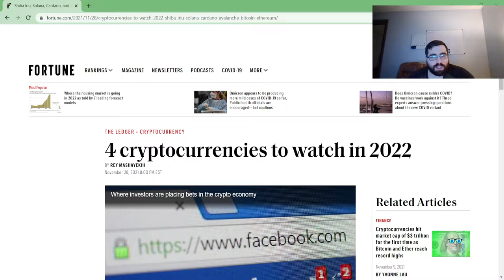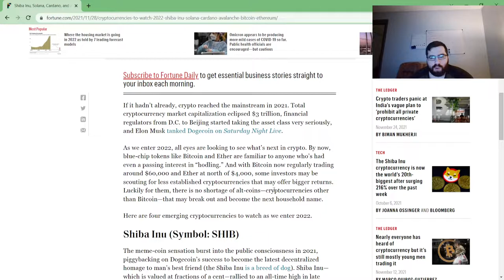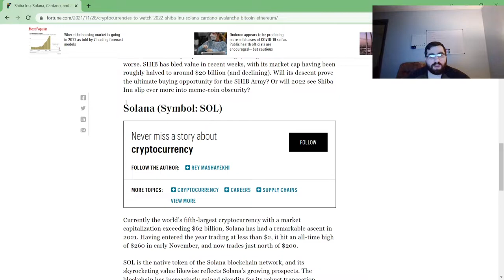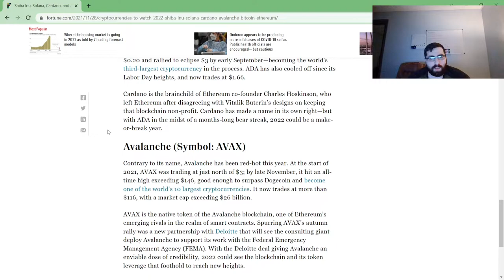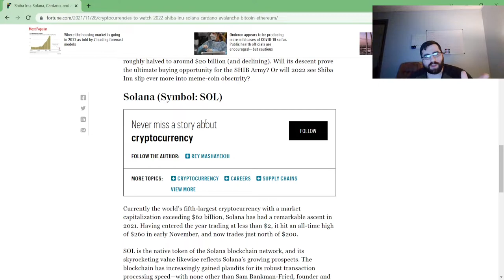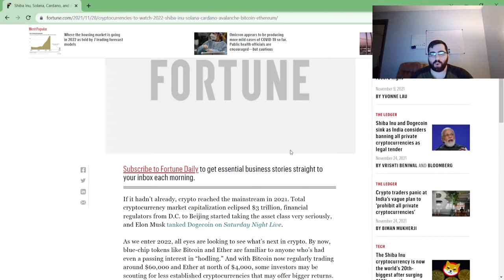4 hottest crypto to buy before 2022!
These are the 4 hottest crypto to buy before 2022 as they will grow in price and market cap! Shiba Inu (Symbol: SHIB), Solana (Symbol: SOL), Cardano (Symbol: ADA), Avalanche (Symbol: AVAX)